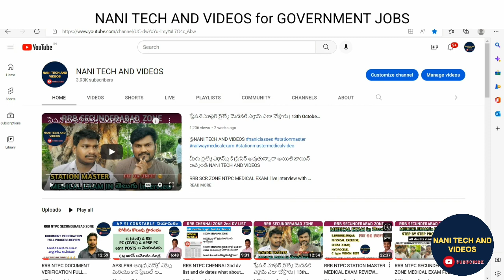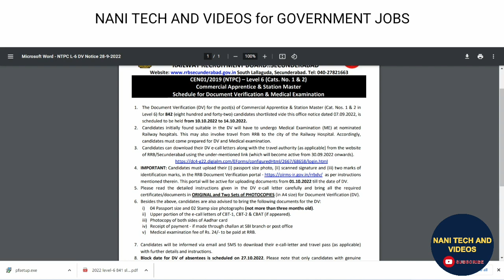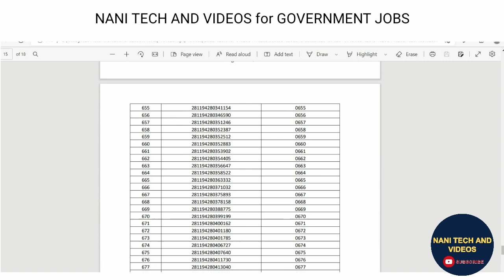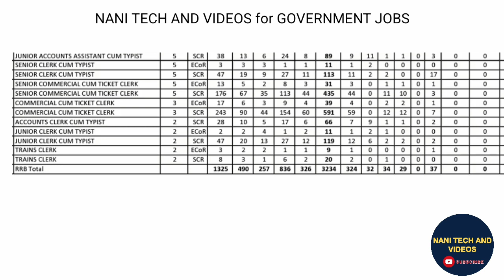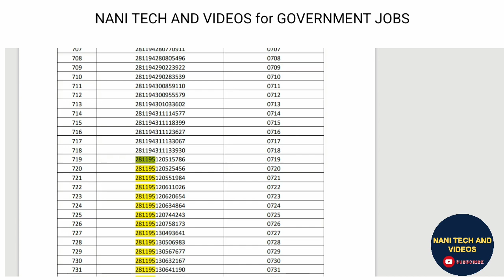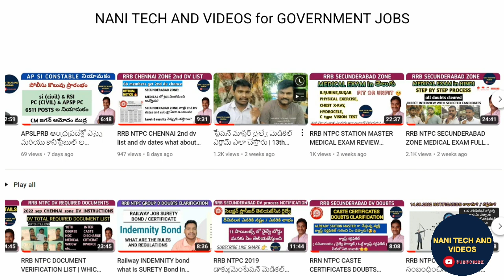RRB NTPC LEVEL-6 DV కి ఏ క్యాస్ట్ వాళ్లు ఎంతమంది సెలెక్ట్ అయ్యారు | EX-SER MAN లు ఎంత మంది selected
మీరు రైల్వే ఎగ్జామ్స్ కి ప్రిపేర్ అవుతున్నారా అయితే జాయిన్ అవ్వండి NANI TECH AND VIDEOS

మీరు రైల్వే ఎగ్జామ్స్ కి ప్రిపేర్ అవుతున్నారా జాయిన్ అవ్వండి whatsapp and Telegram groups